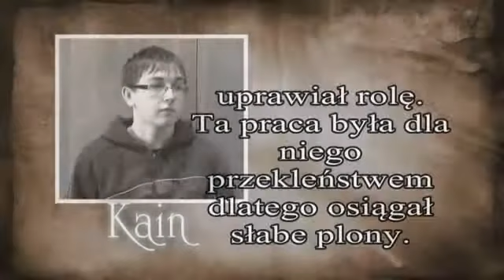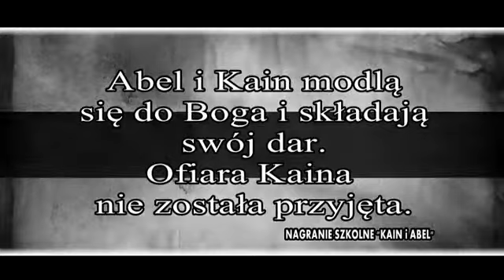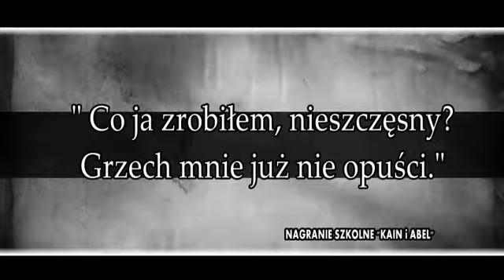Kain i Abel Gimnazjum w Radzikach Dużych